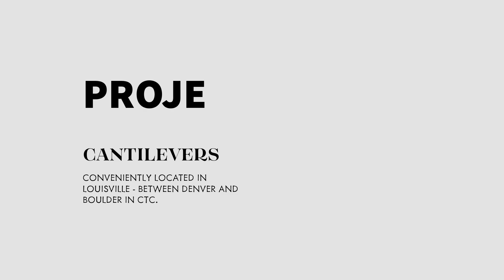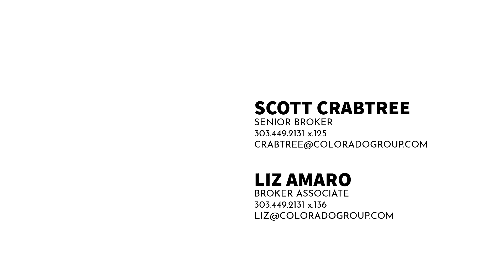CANTILEVERS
LIGHT INDUSTRIAL AND OFFICE COMMERCIAL REAL ESTATE OPPORTUNITY.